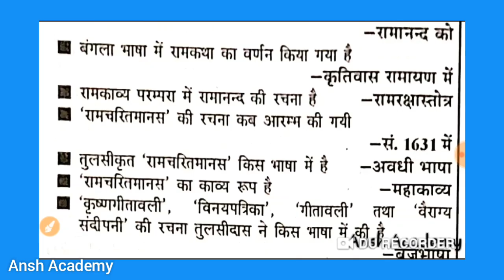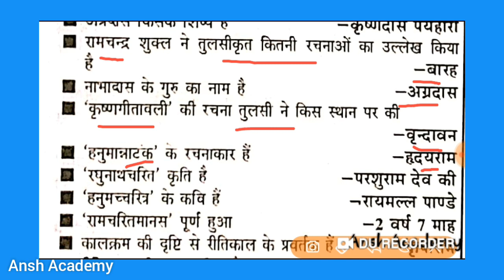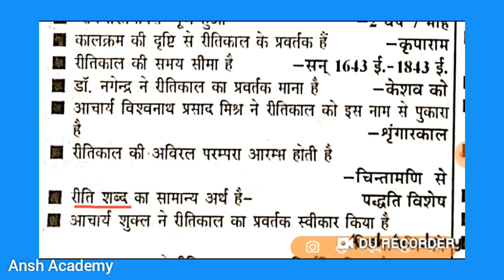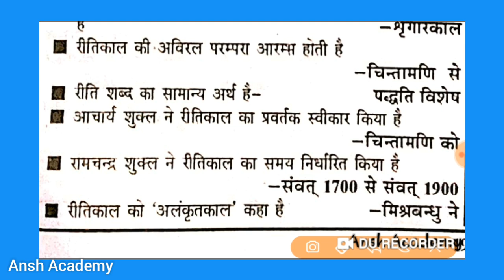हिन्दी साहित्य || 500 Important Questions || महत्वपूर्ण प्रश्नोत्तर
हिन्दी साहित्य || 100 Important Questions || महत्वपूर्ण प्रश्नोत्तर

Current Affair

Username: anshacademy